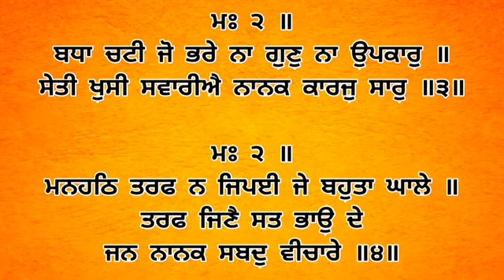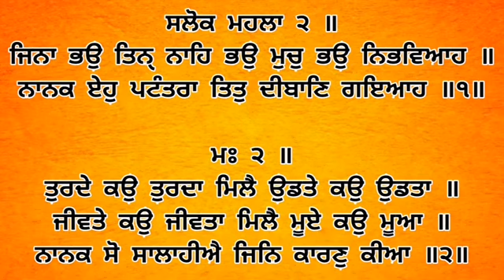Dhan Shri Guru Granth Sahib Ji - Apr 9, 2024